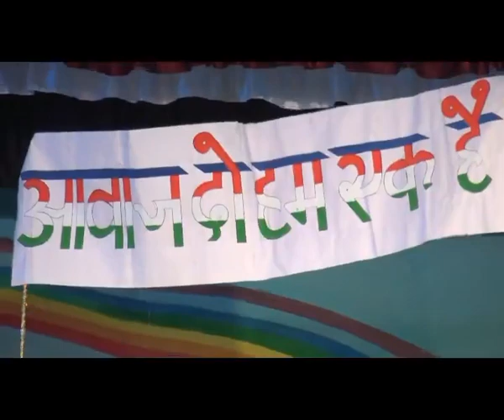fragnance of indian Culture.